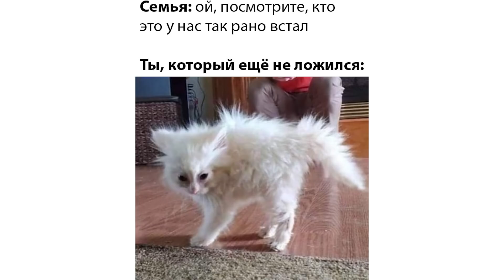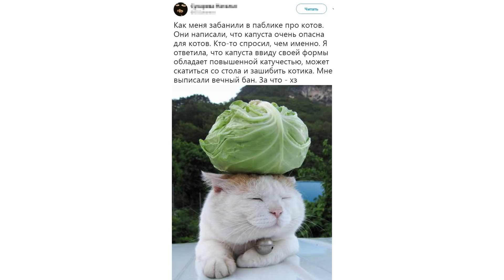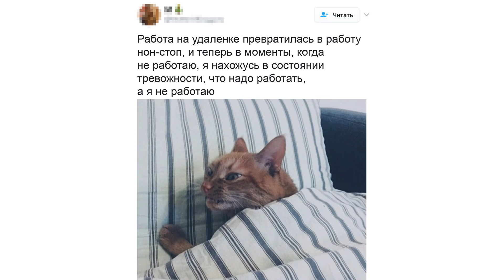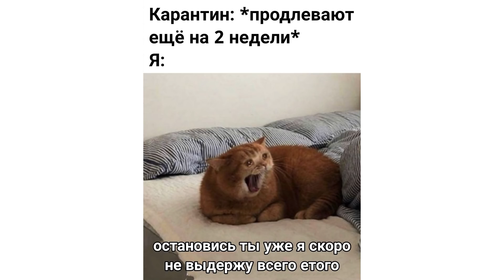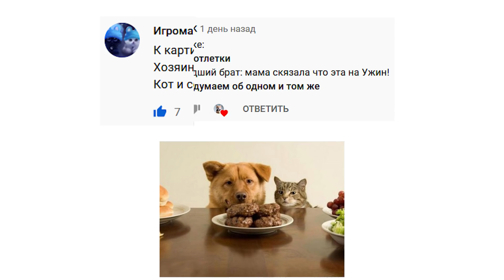Приколы с котами. УравноБЕШЕНЫЙ кот | Мемозг #260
Лютые приколы с котами и не только. УравноБЕШЕНЫЙ кот. Угарные мемы.